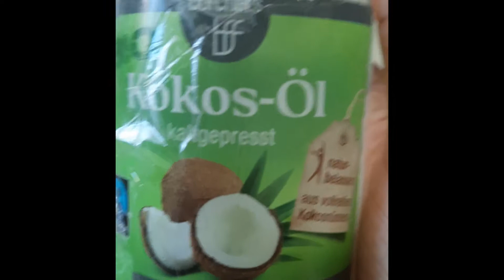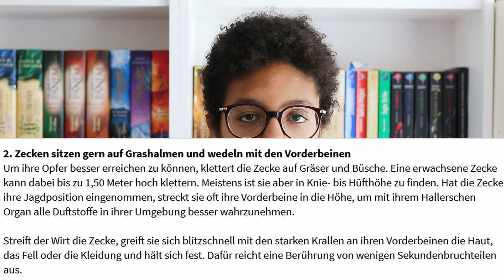🧐 Hilft Kokosöl gegen Zecken beim Hund? Der Praxistest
Das leidige Thema Zecken. Hilft Kokosöl gegen Zecken beim Hund? Ja oder nein? Kokosöl ist ein natürliches Zeckenmittel frei von Chemie. Und das klingt ja super. Doch was nützt Kokosöl gegen Zecken? Hat Kokosöl eine abschreckende Wirkung auf Zecken?

Wirklich belegt ist lediglich, dass Zecken keine Laurinsäure mögen. Bei einer Studie der Uni Berlin mieden über 80 Prozent der die laurinsäurehaltige Lösung. Und in einem naturbelassenen Kokosöl sind bis zu 60 Prozent Laurinsäure drin. Daher erscheint es irgendwie logisch, dass Kokosöl gegen Zecken helfen muss.
Nun ja, ich habe den Test gemacht und geschaut, wie Zecken auf Kokosöl reagieren. Und der Test war recht eindeutig. Wie er ausgegangen ist, erfahrt ihr im Video.

Ihr wollte uns etwas unterstützen? Wir würden uns mega freuen

*Faszination Rassehunde - Eva Maria Krämer
*Hundeführer: Rassen kennenlernen
*Wasserdichter Futterbeutel
*Getreidefreie Leckerlies
*Biologisch abbaubare Kotbeutel
*Futterbeutel mit Gürtel
*Doppel Bauchtasche
*Wetterfeste Hüfttasche
*multifunktionale Gürteltasche
*ACME Hundepfeife
*Hundetraining Clicker